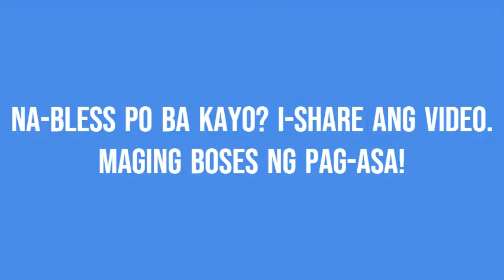LANDAS NG PAG-ASA: “Gustong Kong Lumago”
Sabado, Oktubre 23, 2021
Sabado sa ika-29 na Linggo sa Karaniwang Panahon
Paggunita kay San Juan Capistrano, pari

Dumating noon ang ilang mga tao at ibinalita kay Hesus na ipinapatay ni Pilato ang ilang Galileo samantalang ang mga ito’y naghahandog sa Diyos. Sinabi niya sa kanila, “Akala ba ninyo, higit na makasalanan ang mga Galileong ito kaysa ibang mga taga-Galilea dahil sa gayun ang sinapit nila? Hindi! Ngunit sinasabi ko sa inyo: kapag hindi ninyo pinagsisihan at tinalikdan ang inyong mga kasalanan, mapapahamak din kayong lahat. At ang labingwalong namatay nang mabagsakan ng tore sa Siloe – sa akala ba ninyo’y higit silang makasalanan kaysa ibang naninirahan sa Jerusalem? Hindi! Ngunit sinasabi ko sa inyo: kapag hindi ninyo pinagsisihan at tinalikdan ang inyong mga kasalanan, mapapahamak din kayong lahat.”

Sinabi sa kanila ni Hesus ang talinghagang ito: “May isang tao na may puno ng igos sa kanyang ubasan. Minsan, tiningnan niya kung may bunga ito, ngunit wala siyang nakita. Kaya’t sinabi niya sa tagapag-alaga ng ubasan, ‘Tatlong taon na akong pumaparito at naghahanap ng bunga sa punong ito, ngunit wala akong makita. Putulin mo na! Nakasisikip lang iyan!’ Ngunit sumagot ang tagapag-alaga, ‘Huwag po muna nating putulin sa taong ito. Huhukayan ko ang palibot at lalagyan ng pataba. Kung mamunga po ito sa darating na taon, mabuti; ngunit kung hindi, putulin na natin!’”

Pagninilay ni Lawrence Quintero :  Full time Missionary. Head of Family Ministries. Couples for Christ.